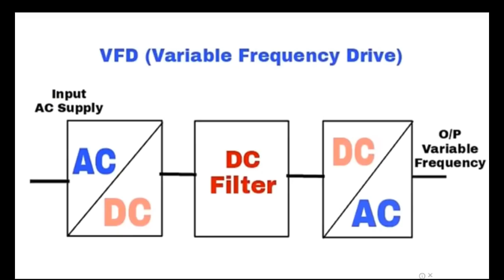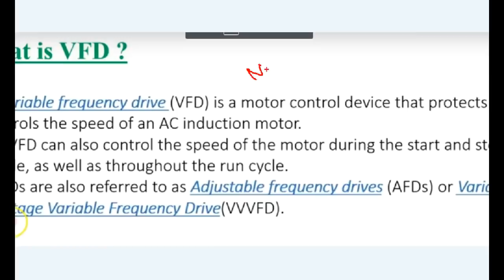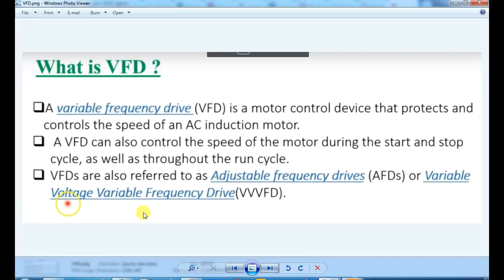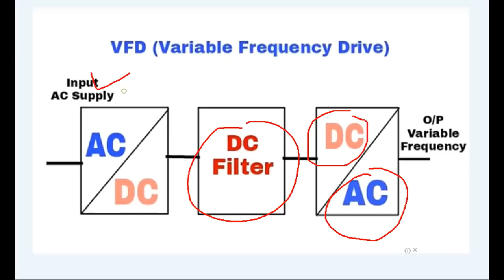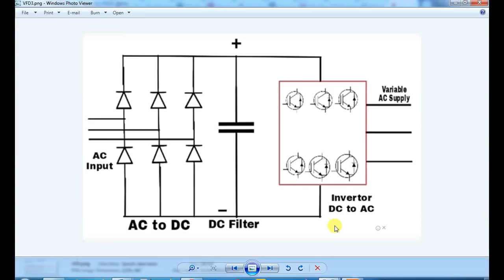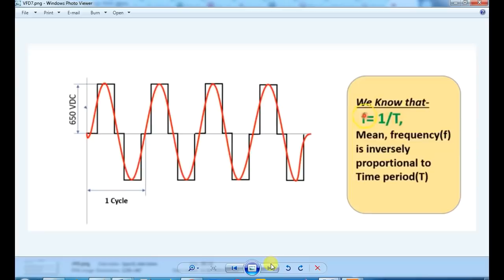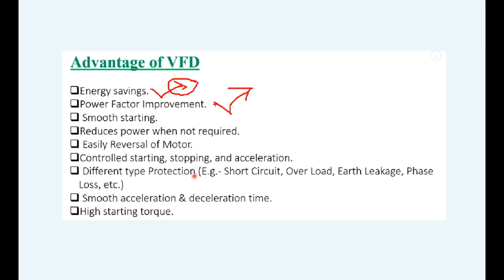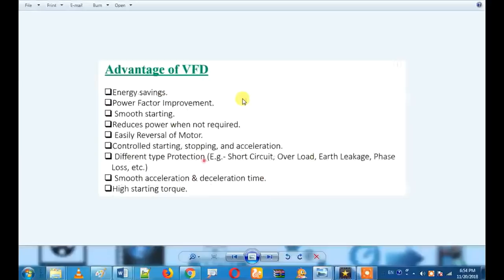VFD Explanation In Tamil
VFD Is nothing But a Variable Frequency Drive. It is used to reduce Electricity consumption In Power Plant. In This Video We have Explained Full detailed about VFD.